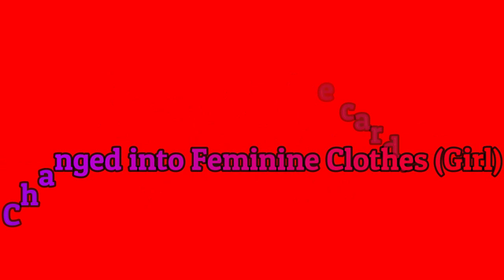Akane Kurow - Nightmare Party Night [MMD]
Akane is next to perform, and she's doing the song Nightmare Party Night.  She did an amazing job here, and I hope to see her more often in later videos.  If you like what you see, you know the drill.